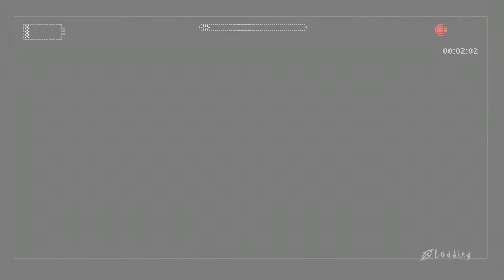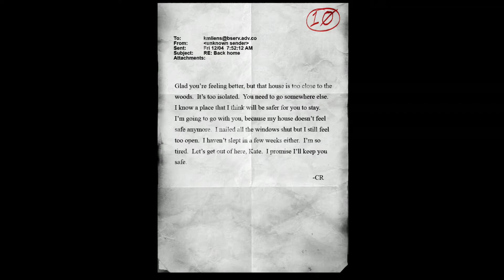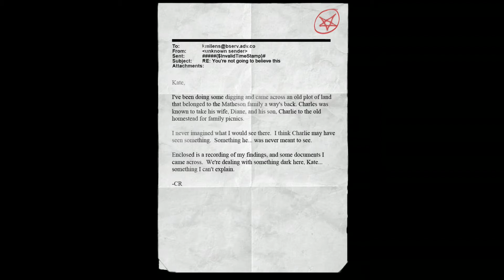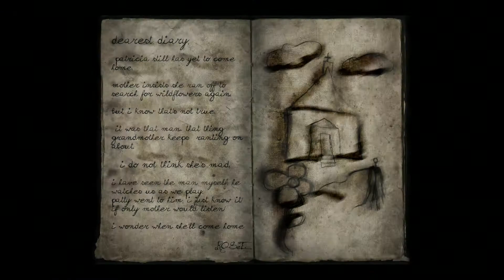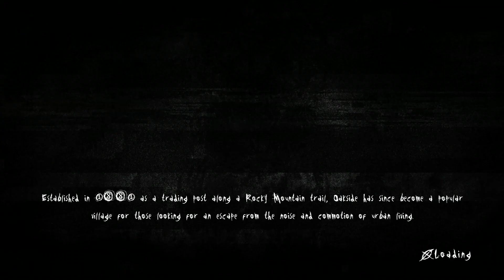Adventures in... Slender The Arrival: Pt. 5 Homestead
So it turns out that the Park Ranger lied to Cynical and FeNder about visiting Hershel's farm. Turns out, a zombie infested homestead didn't seem like a bad idea.